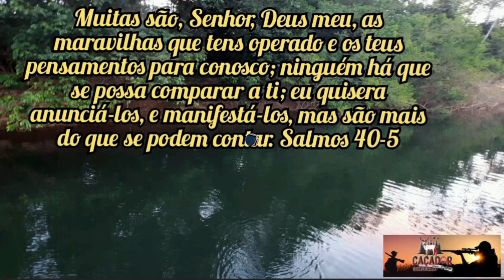Pescaria de tucunare com carretilha Titan pro 3000 e popper shotgun 90 da Yara